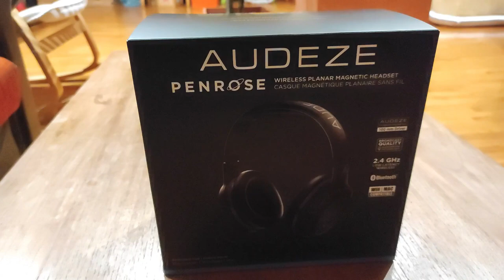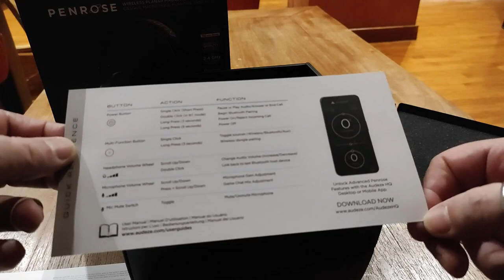Unboxing: Audeze Penrose per Sony PS5 - Cuffie con tecnologia MagnetoPlanare! Special Guest Esau ;)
Audeze Penrose (ORA DISPONIBILI)
Audeze Mobius
Sony Gold Last of us 2 Limited edition